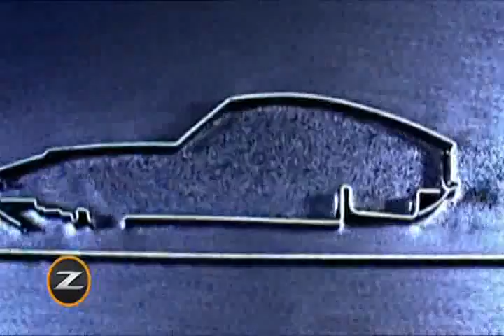NISSAN Sportscars de Z à GT-R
L'évolution des voitures de sport de NISSAN.

NISSAN et les voitures de sport, c'est 40 ans d'histoire qui commence par la lettre Z.